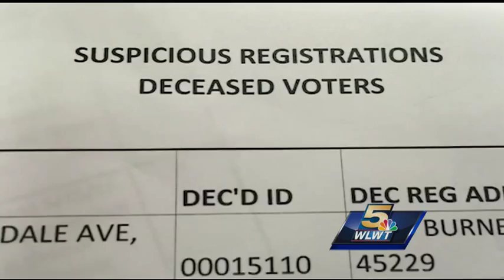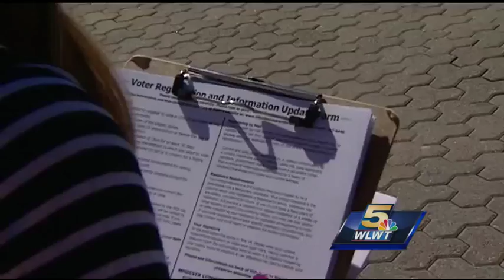Possible voter registration fraud involving campaign to legalize pot in Ohio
The Hamilton County Board of Elections is looking into the issue because of complaints about some of the registrations filed and their support of Issue 3.